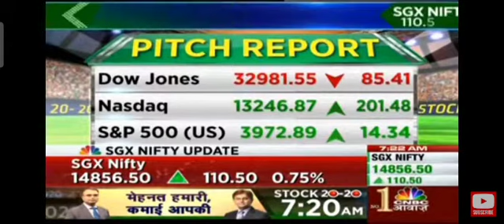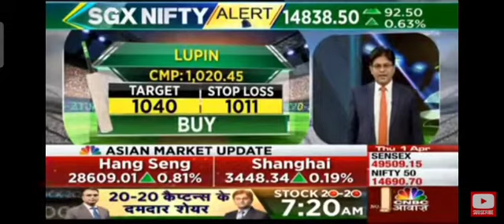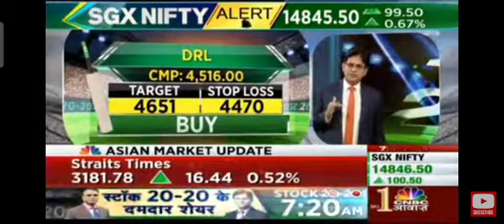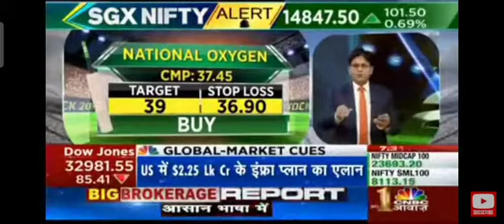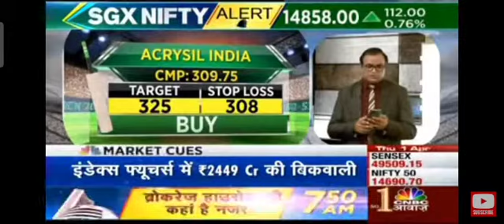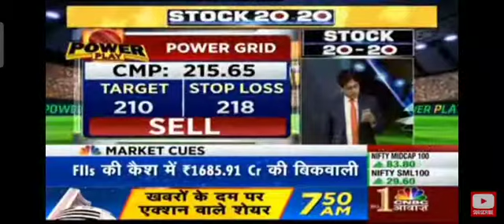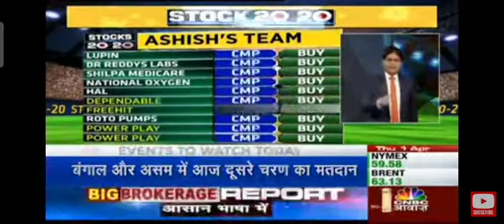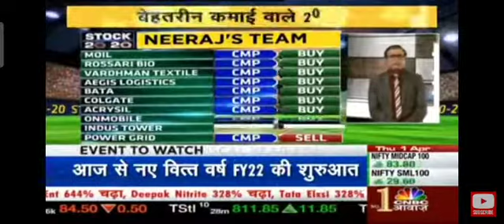Stock 20-20 ◆MOIL◆LUPIN◆DRL◆BATA◆COLGATE◆ROTO Pumps◆SEAMEC◆IOB◆ Market Gapup open ◆ 1/04/2021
Stock 20-20 ◆MOIL◆LUPIN◆DRL◆BATA◆COLGATE◆ROTO Pumps◆ROSSARI BIO◆NATIONAL OXYGEN ◆SEAMEC◆IOB◆ Market Gapup open ◆ Global market updates ◆ 1/04/2021